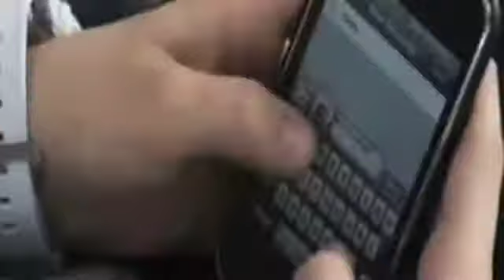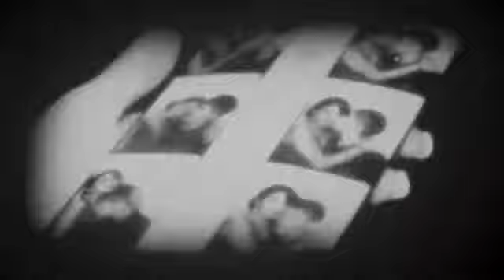Justin Bieber & Selena Gomez(Jelena)_Teenage Dream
Jelena-Teenage Dream